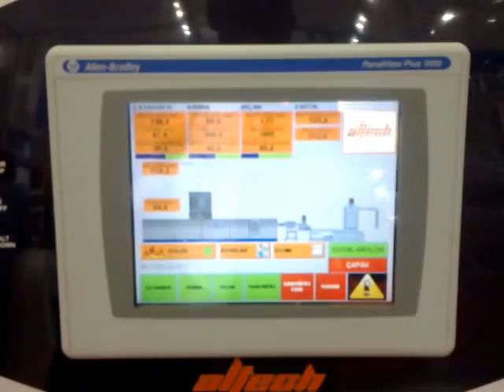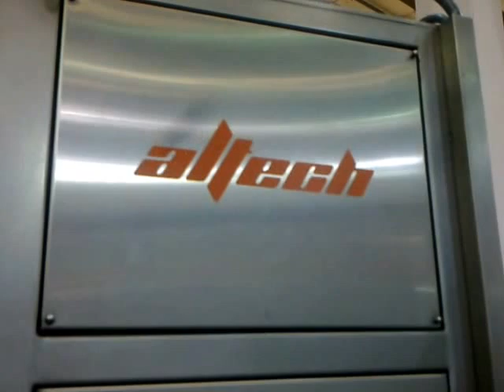BEX France - HDPE-PP Film recycling line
RGT W 120 - Plastic Recycling Extrusion line - 300-400 kg/h capacity with undercut water device